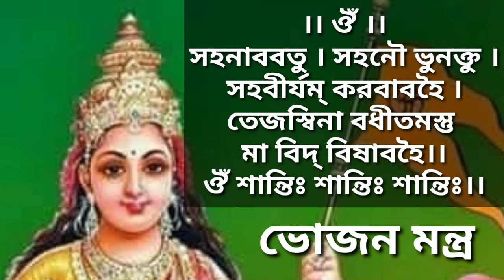ভোজন মন্ত্র | bhojan mantra | বন্দনা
💐 ভোজন মন্ত্র 💐

ঔঁ ব্রহ্মার্পণম্ ব্রহ্ম হবির্
ব্রহ্মাগ্নৌ ব্রহ্মণা হুতম্।
ব্রহ্মৈব তেন গন্তব্যম্
ব্রহ্মকর্ম-সমাধিনা॥ (গীতা)
ঔঁ সহ নাববতু।
সহ নৌ ভুনক্তু।
সহ বীর্যম্ করবাবহৈ।
তেজস্বিনা-বধীতমস্তু।
মা বিদ্-বিষাবহৈ।
ঔঁ শান্তিঃ শান্তিঃ শান্তিঃ। (কৃষ্ণ যজুর্বেদ)
          -সমাপ্ত-
অর্থ :
যজ্ঞে অর্পণ ( অর্থাৎ যে সকল পাত্র দ্বারা যজ্ঞাদিতে বস্তু অর্পিত হয় ) ব্রহ্ম , আহুত দ্রব্যাদিও ব্রহ্ম এবং ব্রহ্মরূপ যজ্ঞকর্তার দ্বারা ব্রহ্মরূপ অগ্নিতে আহুতি প্রদানরূপ ক্রিয়াও ব্রহ্ম , সেই ব্রহ্মকর্মের নিবিষ্টচিত্ত যোগীর প্রাপ্ত ফলও ব্রহ্ম । আমাদের অধীত বিদ্যা আমাদের
দুইজনকেই ( আচার্য ও শিষ্য ) রক্ষা করুক এবং পালন করুক । আমরা যেন দুইজনে পরস্পর সহযোগিতায় কর্মক্ষেত্রে বীর্যপ্রকাশ করিতে সমর্থ হই । আমাদের বিদ্যা তেজঃসম্পন্ন হউক । আমরা যেন পরস্পর বিদ্বেষ পোষণ না করি । ।।
ওঁ শান্তিঃ শান্তিঃ শান্তিঃ ।।

        🌸বন্দনা🌸